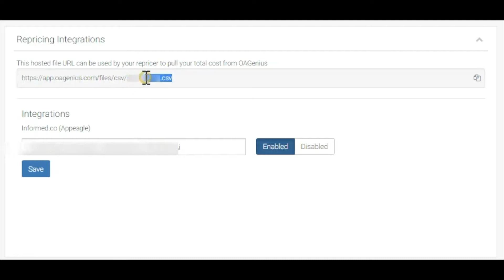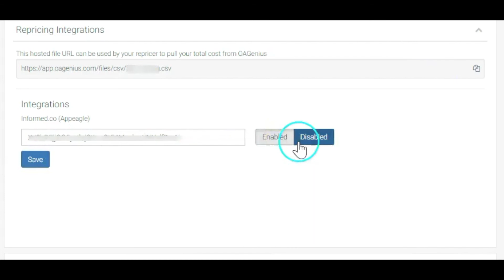Integrating OAGenius with Informed.co, Appeagle, or Other Repricing Software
It's easy to integrate OAGenius with your repricing software. We can push the products Total Cost to your repricing software a few different ways. The recommended method is with our direct API integration which will take your total costs that are built within our system and push that information to Informed.co (Appeagle) every 30 mins. Another way is via the hosted CSV file that can be pulled against at any point in time. We host this file, and any software with the URL will continuously have access to the SKU, COST, and CURRENCY of your products.

Grow your Amazon dropshipping business faster! OAGenius offers solutions to help you discover scalable product opportunities, easily source and list products, automate inventory levels, monitor prices, evaluate employees, fulfill orders, and analyze your results.